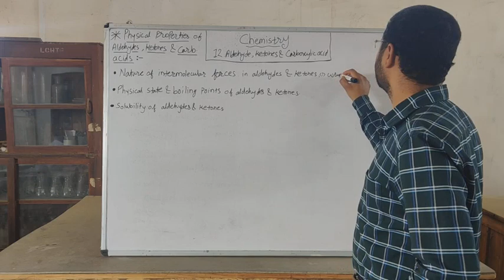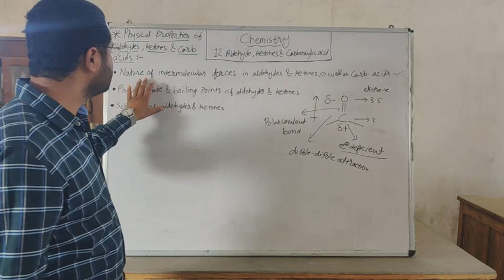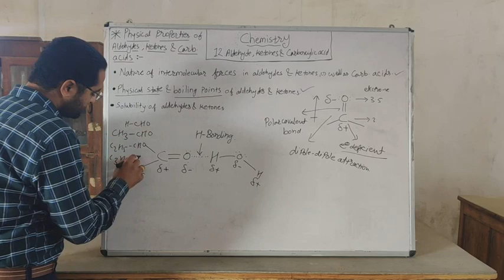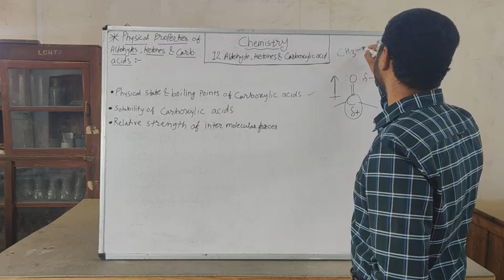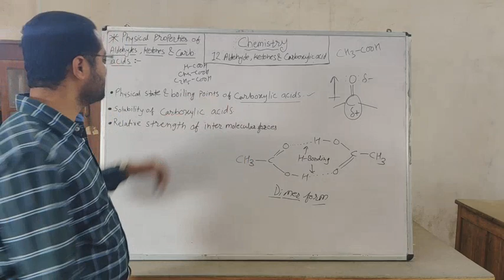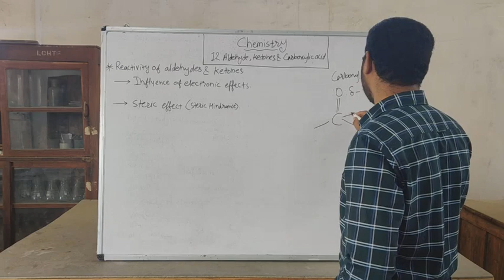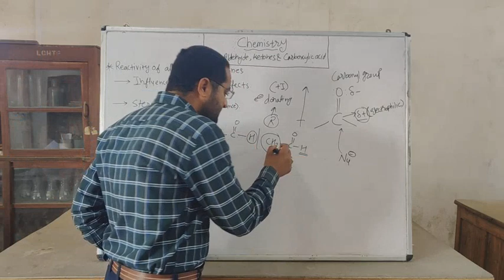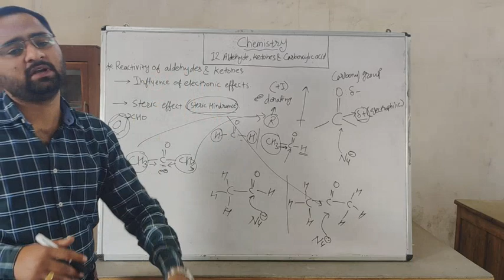Physical Properties of Aldehydes, Ketones & Carboxylic Acids.